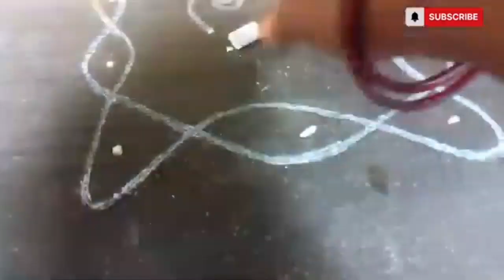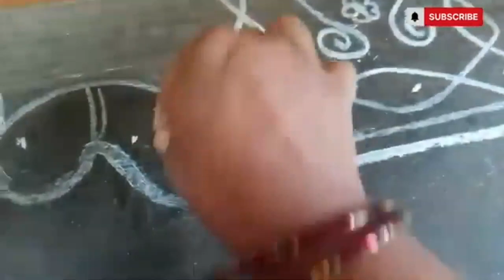🌺 Margazhi Maadham border rangoli# Margashira masam muggulu border rangoli#நில வாசல் படி அலங்காரம்